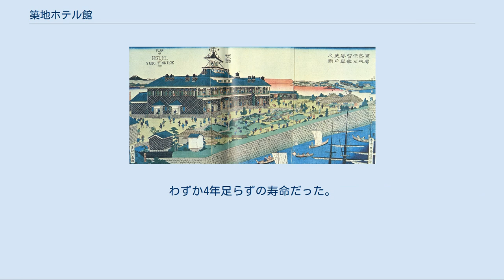築地ホテル館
築地ホテル館 東都築地ホテル館之図（一曜斎国輝筆） 築地ホテルの正面玄関（3代歌川広重筆） 築地ホテル館（つきじホテルかん）は、幕末の慶応4年（1868年）に開業した、日本最初の本格的ホテル。
 ロンドン覚書により、慶応3年12月7日（1868年1月1日）に江戸は外国人に向け開市されることになっていたが、そうなると江戸に滞在する外国人が増えることが予想された。
このため、イギリス公使ハリー・パークスは、幕府にホテルの建設を要請し、それに応えて築地船板町の軍艦操練所の跡地（現在の中央卸売市場の立体駐車場あたり）に築地ホテル館が建設されることになった。
設計は横浜外国人居留地内に土木建築事務所を開いていたアメリカ人のリチャード・ブリジェンスに依頼された。
 ホテルの開設について、小栗忠順は、「民間でこれを行なうものがあれば土地は幕府が無償で提供し、利益は経営者のものとしてよい。資金は民間から資本を募り、利益を出資金に応じて分配する。」とした。
これに応じたのが、清水組（現在の清水建設）の二代清水喜助で、工事だけでなく経営も引き受けることとなった。
 慶応3年8月9日（1867年9月6日）に建設着手、1年後の慶応4年8月10日（1868年9月25日）完成した。
すでに幕府は瓦解しており、完成前月の7月17日には江戸が東京と改められ、完成翌月の9月8日（1868年10月23日）には明治と改元された。
正式の開業日は、予定より1年遅れた東京開市に合わせた明治元年11月19日（1869年1月1日）であるが、その前も仮営業し、宿泊客を受け入れていたようである。
 完成したホテルの規模は、2階建ての本館（一部3階、塔屋付）と平屋からなり、延1619.7坪（約5354.4m2）、間口40.5間（約73.6m）、奥行34.0間（約61.8m）、102室。
水洗トイレつき、ビリヤード室、シャワー室、バーも備えられていた。
連日見物人が押し寄せ、錦絵が100種以上も作られ、江戸・東京の名所となった。
 しかしながら、築地居留地はあまり発展せず、次第にホテル館の経営も厳しくなり、明治3年に喜助は経営から退き、明治5年1月14日（1872年2月22日）、ホテルの建物は海軍の手に渡った。
それから間もない明治5年2月26日（1872年4月3日）に発生した銀座大火で類焼し、灰燼に帰した。
わずか4年足らずの寿命だった。